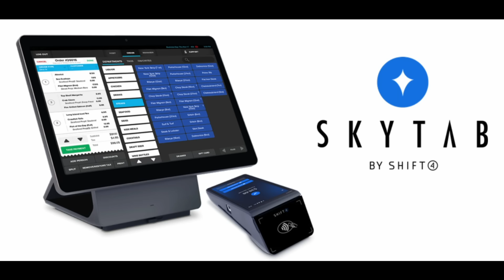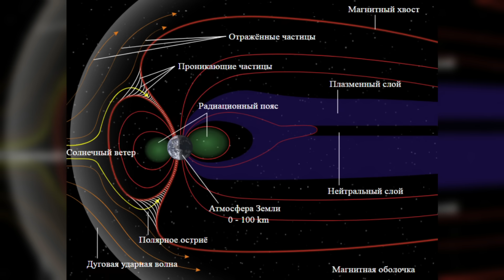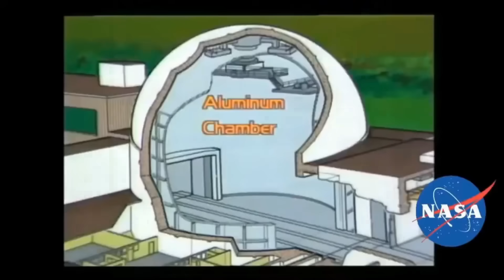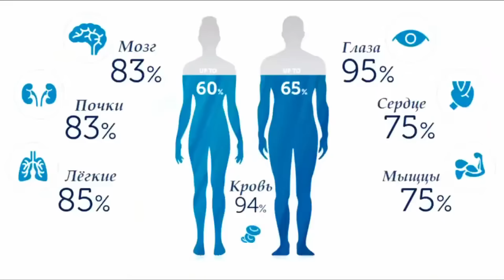Миллиардер полетел в космос и вышел через люк.